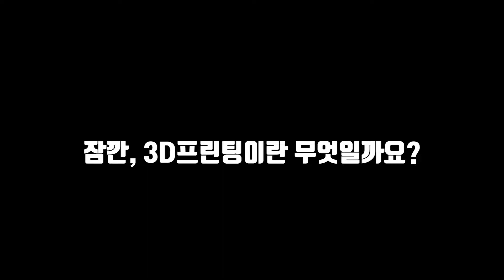마포에 "3D 프린팅 혁신성장센터"가 들어섭니다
반가운 소식 전합니다. 마포 포스트타워에 약 185평 규모 "3D 프린팅 혁신성장센터"가 들어섭니다.

다양한 크기의 일상용품부터 기계 장비부품까지 뚝딱뚝딱 인쇄하는 3D프린팅! 제조혁신의 역군인데요.

마포 3D프린팅 혁신성장센터에서는 3D프린팅 활용을 희망하는 기업에게 제작을 지원하고, 나아가 3D 프린팅 전문교육을 실시 할 예정입니다.

3D프린팅 발전의 핵심은 결국 수익모델 창출이죠. 새로운 기술! 새로운 가치! 새로운 일자리! 마포를 문재인 정부 혁신성장의 든든한 발구름판으로 만들어나가겠습니다.